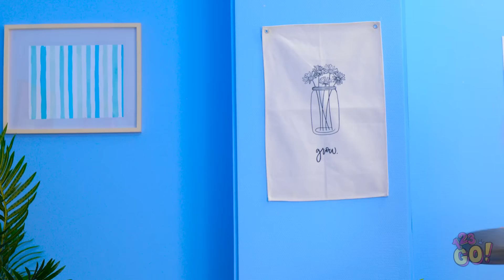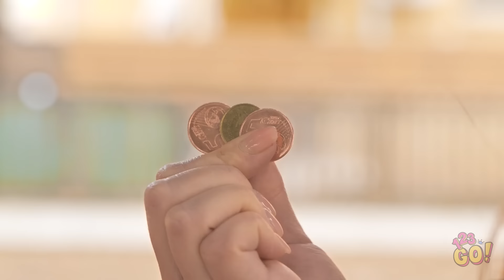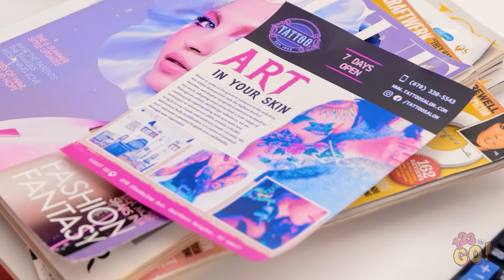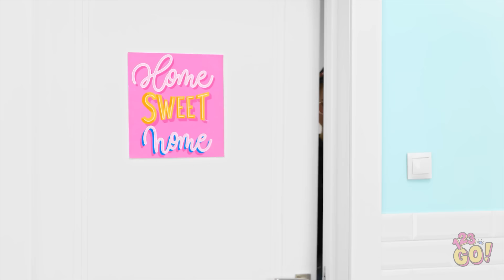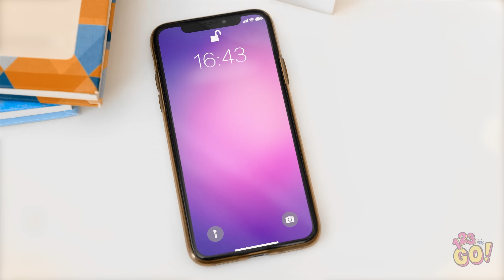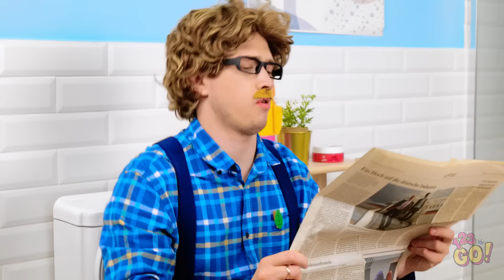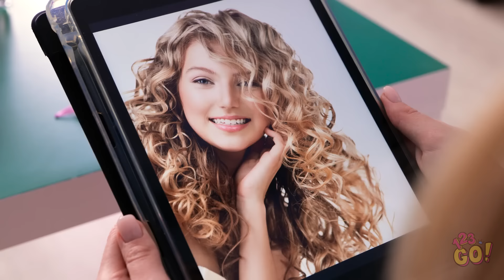MUST TRY EMERGENCY HACKS FOR PARENTS|| Clever Hacks To Avoid Unwanted Situations By 123 GO!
Parenting comes with surprises, but don't worry, we've got your back! 👨‍👩‍👧‍👦🆘
In this video, we've gathered a treasure trove of quick fixes, clever solutions, and plenty of laughter to help you navigate those unpredictable moments. What's your favorite parenting hack ?

Like what you see? Hit the thumbs up and don't forget to share this video with your friends and to subscribe to our channel for more ingenious hacks and tools to elevate your parenting game!